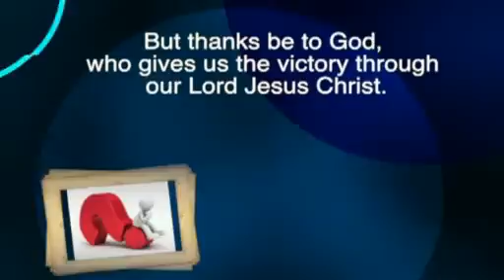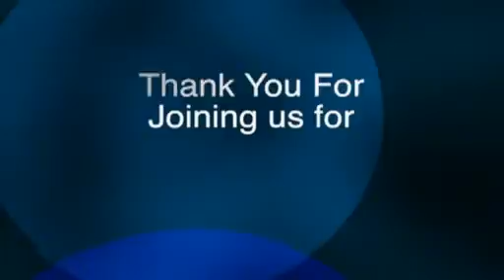Dr. Wadie Marocos Sunday Youth 6-7-15